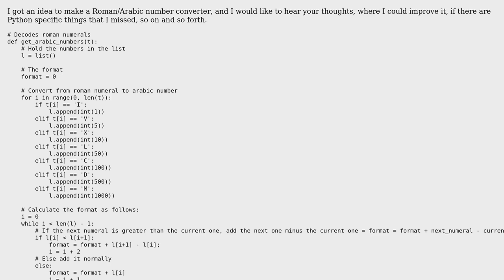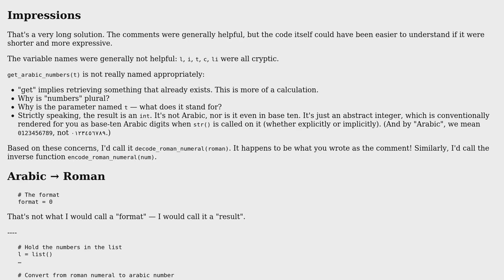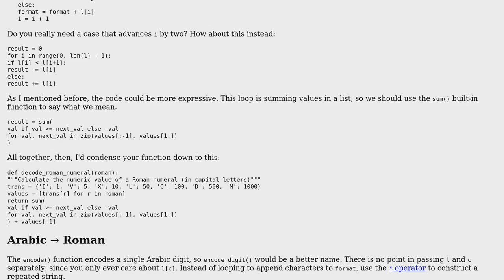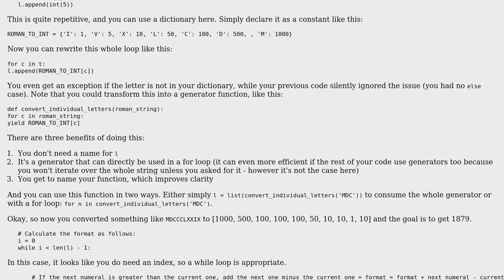Code Review: Converting from Roman numerals to Arabic numbers (2 Solutions!!)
Code Review: Converting from Roman numerals to Arabic numbers

With thanks & praise to God, and with thanks to the many people who have made this project possible! | Content (except music & images) licensed under CC BY-SA | Music | Images & others | With thanks to user Wade Tyler user Quentin Pradet user 200_success and the Stack Exchange Network Trademarks are property of their respective owners. You are responsible for your own actions.